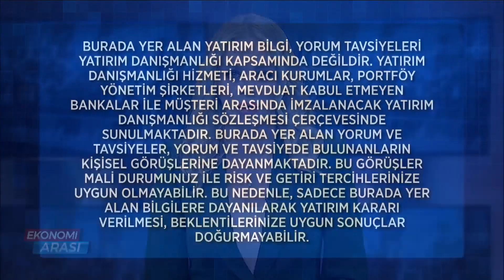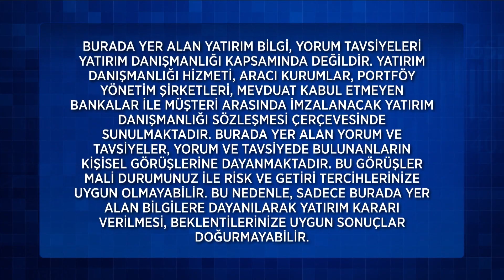Ekonomi Arası 420. Bölüm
Ekonomi Arası 420. Bölüm (16 Nisan 2023)

420. Bölüm Konu Başlıkları:
Perşembe Yarım; Cuma Tam Gün Piyasalar Kapalı
Altın Fiyatlarında Yükseliş Sürer Mi?
Yurt Dışı Piyasalarda Hangi Gelişmeler İzleniyor?
Çin Büyüme Rakamları Açıklanacak

Sunuculuğunu hafta içi Reyhan Baysan’ın, hafta sonu ise Sinem Kılıç’ın üstleneceği programda; ekonomideki ve para piyasalarındaki son dakika gelişmelerinin yanı sıra, ekonomide son dönemin en çok ilgi çeken konularından kripto para da konuşulacak. Farklı uzman konukların da katılımıyla ekrana gelecek “Ekonomi Arası” hafta içi her gün canlı yayınla Çalar Saat’ten hemen sonra saat 10.00’da, hafta sonu ise Çalar Saat Hafta Sonu’ndan hemen sonra saat 11.15’te FOX’ta.